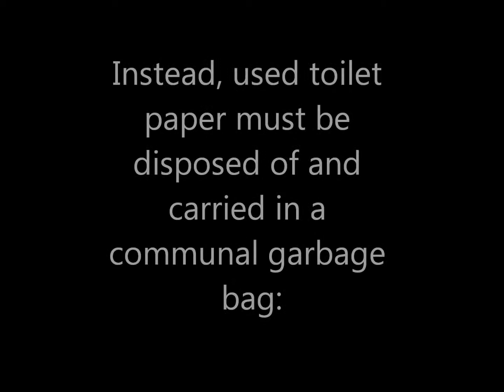Precious Poop Bag Moments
Some charming footage of a couple incidences revolving around the poop bag. Welcome to the outtrip.